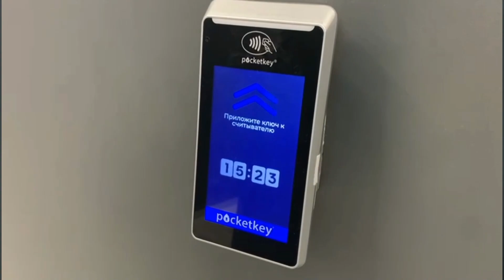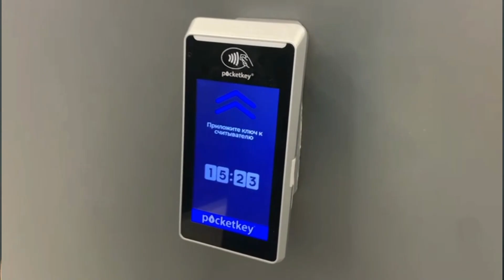ТехНовости. Ящик для видеонаблюдения, GSM КУД, под стяжку и др.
Очень понравился ящик для систем видеонаблюдения. Место для монитора и регистратора.